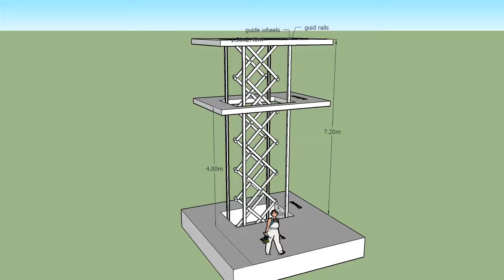scissor lift FSL0.6-7.2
scissor lift FSL0.6-7.2 for disabled people lifting